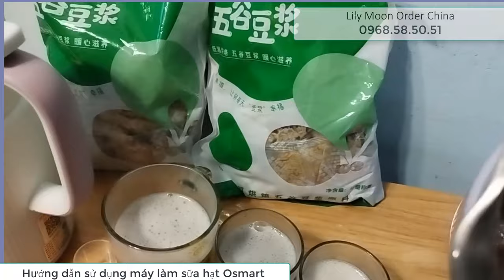HƯỚNG DẪN CHI TIẾT CÁCH SỬ DỤNG MÁY LÀM SỮA HẠT OSMART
- Các chức năng, chế độ, cách chỉnh máy.
- Nấu sữa hạt theo các công thức kèm theo trong hướng dẫn sử dụng
Hàng có sẵn, có thể Mua hàng trực tiếp tại 46/76, Tân Thụy, Phúc Đồng, Long Biên hoặc điện thoại 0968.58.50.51  Ship cod toàn quốc. Giá chỉ 3xxk.Gồm 2 loại, loại 1 giá 38x và loại 2 giá 31x. Hàng mua giá 31x  chỉ bảo hành 1 tháng, vì nhanh bị rơi ốc và hỏng cảm biến, vì thế mọi người cân nhắc trước khi đặt mua hàng.
loại 1 Hàng chính hãng, bảo hành 12 tháng, lỗi do nhà sản xuất sẽ 1 đổi 1 trong vòng 7 ngày.
Sản phẩm gồm máy làm sữa hạt Osmart, sách hướng dẫn chi tiết bằng tiếng việt, video hướng dẫn cách sử dụng, cốc đo, dụng cụ vệ sinh.
Ngoài ra shop còn bán máy dung tích 1200ml, giá 5xx, nắp inox, phích cắm hai chân, chữ tiếng việt.
- Link mua máy làm sữa hạt Osmart ( giá cao hơn do có phí sàn của Shopee)
- Link mua nguyên liệu làm sữa hạt tự nhiên, không chất bảo quản, có hạn sử dụng sản xuất bởi xưởng Tmall uy tín